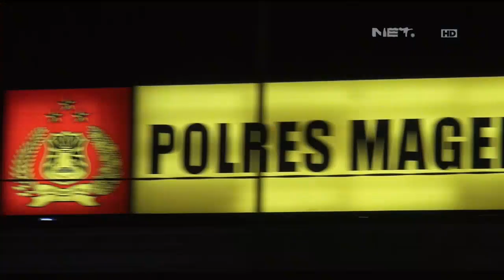86 Operasi Pekat - IPDA Setya